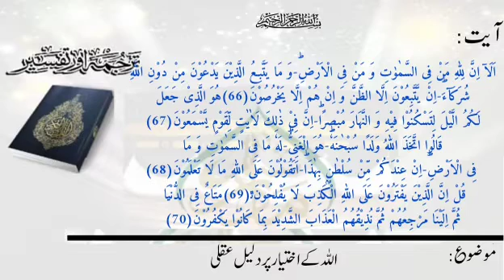ترجمۃ القرآن(پارہ11)، سبق:25 اللہ کے اختیار پر دلیل عقلی/Translation of the Quran